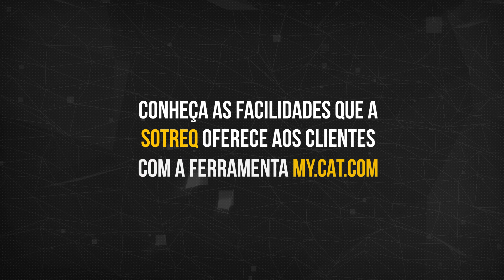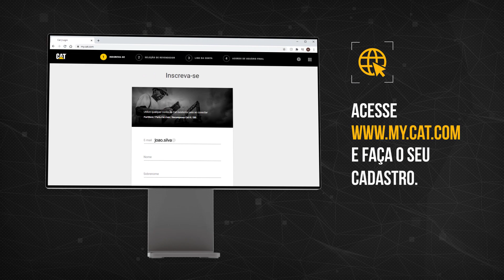Conheça as vantagens do portal My.Cat.Com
O portal My.Cat.Com é o local ideal para você poder obter acesso a todos os dados dos equipamentos de qualquer local, usando qualquer dispositivo e com um único login.

Lá, você encontrará dados essenciais de todas as máquinas que você utiliza, além de ferramentas úteis para facilitar seu trabalho.